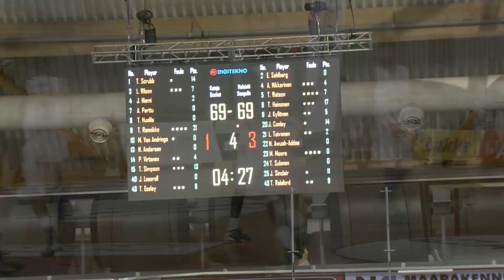Kataja 82 - Seagulls 77 highlights (17/2/16)